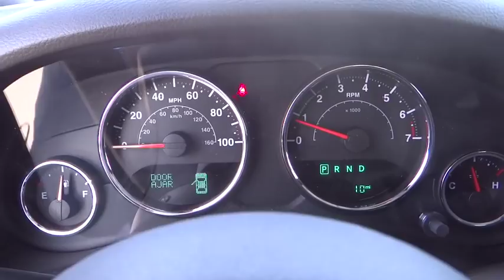2016 JEEP WRANGLER UNLIMITED Reno, Carson City, Northern Nevada, Sacramento, Elko, NV GL226857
2016 JEEP WRANGLER UNLIMITED

QUICK ORDER PACKAGE 24S, Trailer Hitch, 4x4, TRANSMISSION: 5-SPEED AUTOMATIC (W5A5... CONNECTIVITY GROUP, MAX TOW PACKAGE, ENGINE: 3.6L V6 24V VVT, SIRIUS SATELLITE RADIO. Hydro Blue Pearl Coat exterior, Sport trim CLICK NOW!br /br /KEY FEATURES INCLUDEbr /4x4 Steering Wheel Controls, Child Safety Locks, Rollover Protection System, Electronic Stability Control, Bucket Seats. br /br /OPTION PACKAGESbr /QUICK ORDER PACKAGE 24S Engine: 3.6L V6 24V VVT, Transmission: 5-Speed Automatic (W5A580), Front 1-Touch Down Power Windows, Remote Keyless Entry, Deep Tint Sunscreen Windows, Leather Wrapped Steering Wheel, Chrome/Leather Wrapped Shift Knob, Power Heated Mirrors, Power Convenience Group, Power Locks, Wheels: 17 x 7.5 Aluminum, Tires: 17, Auto Dim Mirror w/Reading Lamp, Security Alarm, TRANSMISSION: 5-SPEED AUTOMATIC (W5A580) Hill Descent Control, Tip Start, BLACK 3-PIECE HARD TOP Rear Window Defroster, Tinted Rear Quarter & Liftgate Windows, Delete Sunrider Soft Top, Freedom Panel Storage Bag, Rear Window Wiper/Washer, ALPINE 9-SPEAKER W/ALL WEATHER SUBWOOFER Amplified 552W 9 speaker, including subwoofer, MAX TOW PACKAGE Class II Receiver Hitch, 3.73 Rear Axle Ratio, Trailer Tow w/4-Pin Connector Wiring, CONNECTIVITY GROUP Uconnect Voice Command w/Bluetooth, Vehicle Information Center, Remote USB Port, Tire Pressure Monitoring Display, SIRIUS SATELLITE RADIO 1-Yr SIRIUSXM Radio Service, For More Info Call , ENGINE: 3.6L V6 24V VVT (STD). br /br /BUY FROM AN AWARD WINNING DEALERbr /At Lithia Chrysler Jeep of Reno our first and foremost goal is to make your car-buying and ownership experience better than any other you've had near Carson City, Auburn CA, Sparks and beyond. If you're ready to answer the call of fun br /br /Price does not include $449 Dealer doc fee, taxes and license fees.ï¿½ Price contains all applicable dealer incentives and non-limited factory rebates. You may qualify for additional rebates; see dealer for details.  br /